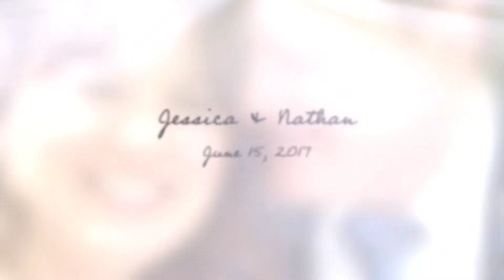Elopement in Banff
Elopement in Banff National Park.  Nathan & Jessica's intimate Banff elopement. With Banff wedding photographers, Troy & Shirleen of Burnett Photography.